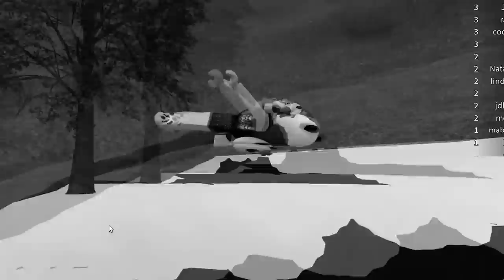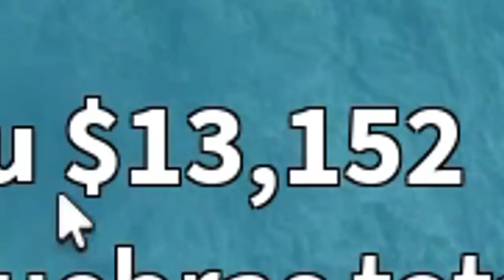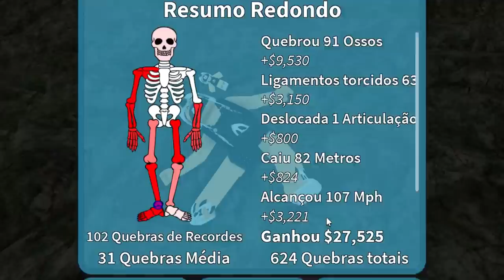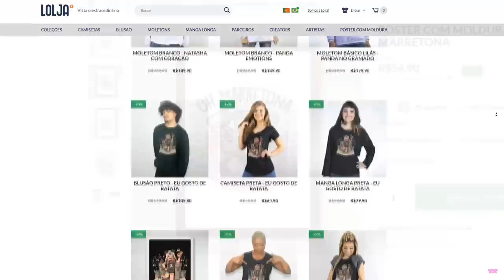QUEBREI TODOS OS OSSOS DO ROBLOX!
NatashaPanda😊